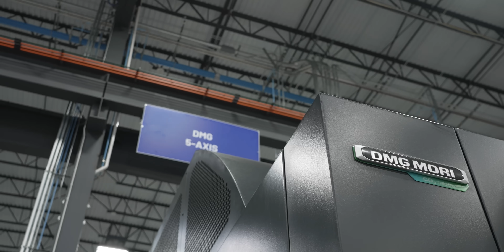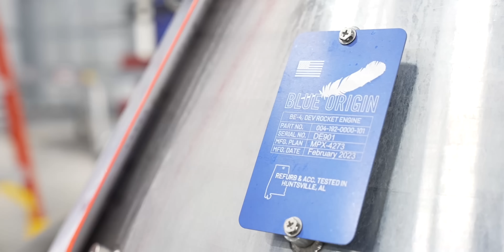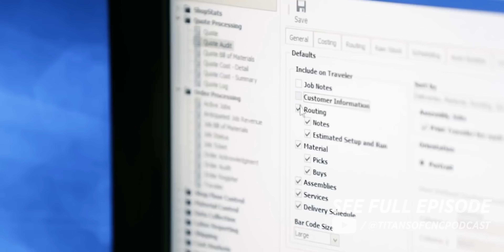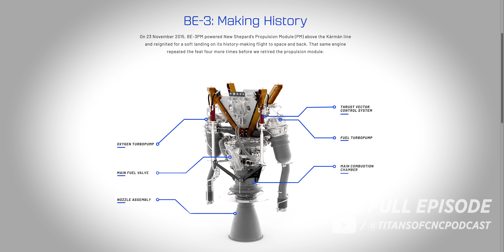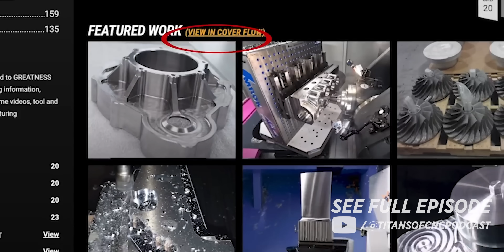Machining Extremely Complex Parts out of HARD Materials at BLUE ORIGIN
CNC Machining on the Highest Level. Going behind the scenes of Blue Origin, the 550,000 sq/ft MONSTER Machine Shop.